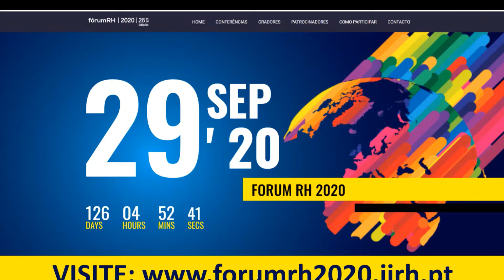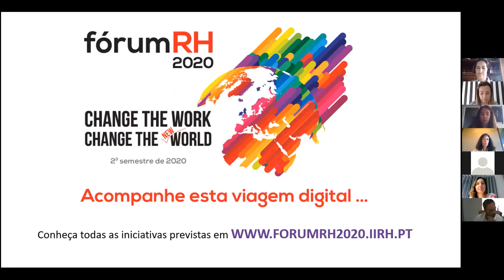#3 Fórum RH 2020: Covid-19 - uma oportunidade para digitalizar negócios!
Neste encontRHo online, promovido pelo IIRH, foi abordado o tema «Covid-19 - uma oportunidade para digitalizar negócios», no qual especialistas falam sobre o que mudou nas suas empresas, sobre como as empresas estão a digitalizar os seus negócios, entre outros tópicos.

O painel de especialistas contou com a participação de Paula Garrido, Consultora de Gestão de Talento e Coacher, com experiência em Gestão de RH, Salomé Barreira, DRH da Domino's Pizza Portugal, Susana Simões Miranda, Diretora-Adjunta de Recursos Humanos da Fundação Calouste Gulbenkian, Rute Ferreira do ISQe, e Mário Xavier da Wall Street English.

E subscreva o nosso canal YouTube!

O IIRH-Instituto de Informação em Recursos Humanos é o mais importante ponto de encontro do setor da Gestão de Pessoas de Portugal. Proporcionamos interações relevantes aos profissionais de Recursos Humanos, a empresas fornecedoras do setor e a estudiosos da área. Somos inovadores e influentes, criamos conhecimento através dos nossos Estudos e Publicações (revista RHmagazine, Guias práticos e eBooks) e proporcionamos experiências diferenciadoras de networking nos nossos eventos físicos (Fórum RH, Global Talent Day e Prémios RH) e digitais (webinares).